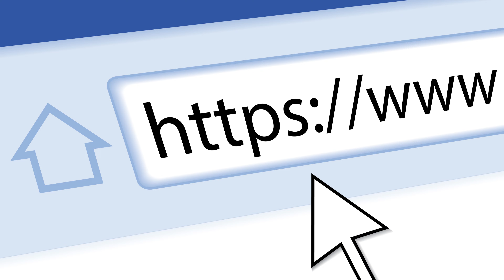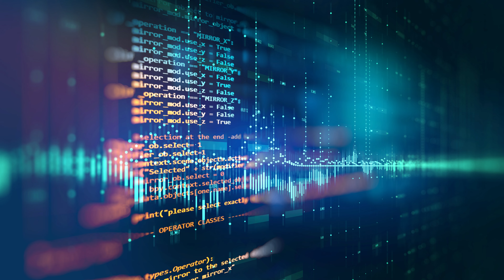Cybersecurity Weekly News Roundup | Week of October 2, 2023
Join me as I dive deep into the most critical cybersecurity stories that have shaped this week.

In This Video:

ZenRAT Malware Alert: A deceptive malware impersonates the popular password manager Bitwarden, targeting Windows users. Learn about its tactics and how to stay safe.

Federal Cyber Roles Revolution: The House passes a bill emphasizing skills over formal degrees for federal cyber roles. Discover how this aims to address the cybersecurity talent gap.

FDA's Cyber Mandates: New FDA regulations focus on the cybersecurity of medical devices, a timely move amidst a surge in ransomware attacks targeting the healthcare sector.

Phishing on Indeed: A phishing campaign exploits a vulnerability in the job platform, Indeed, targeting U.S. executives. Stay vigilant and double-check URLs!

Sony's Data Breach Update: Sony confirms a significant data breach impacting thousands, underscoring the importance of timely software updates.

Chapters
00:00 - Intro
00:14 - The Deceptive ZenRAT Malware
01:32 - Redefining Federal Cyber Roles: Skills Over Degrees
02:50 - FDA's Cyber Mandates for Medical Devices
03:33 - Phishing Attacks Exploiting Indeed Job Platform
04:14 - Sony's Data Breach